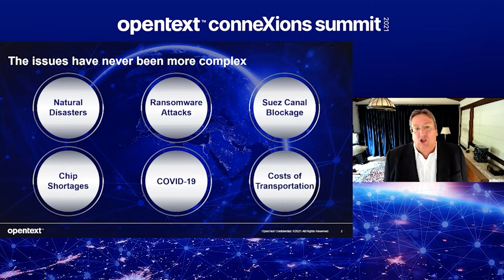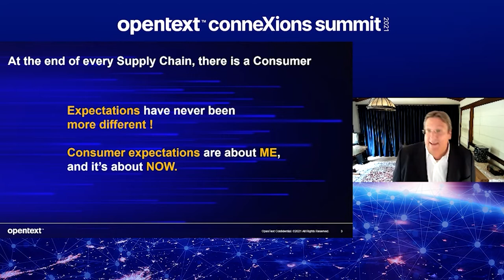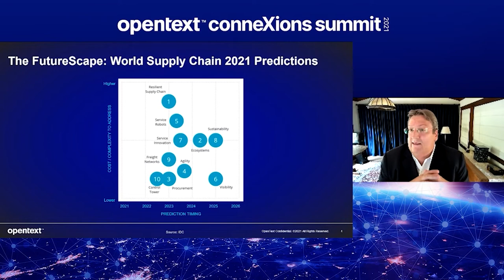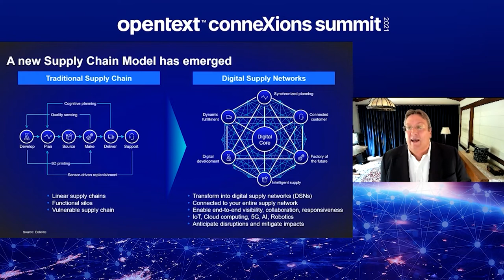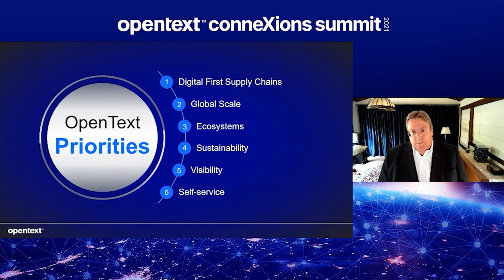Welcome & Intro - Mark Barrenechea, CEO & CTO, OpenText